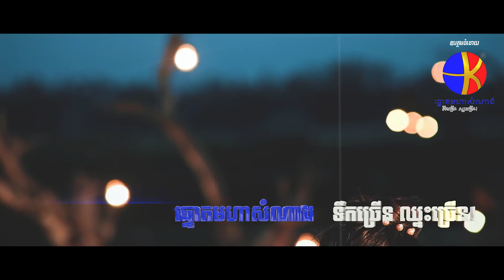សារពីមនុស្សល្ងង់ - សារពីមនុស្សល្ងង់អូនស្តាប់ហើយ ធឿន បុរី & អ៊ុក សុវណ្ណារី [MIX 2 SONGS ]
✍️ និពន្ធទំនុកច្រៀង យឹម តាស្រង់
🎹 សម្រួលបទភ្លេង Tho Meet
🎤ច្រៀងដោយ ធឿន បុរី  & អ៊ុក សុវណ្ណារី
🤳 Metfone Code: *1772*9830022# 📞
សូមជួយចែករំលែកវីដេអូរបស់យើងខ្ញុំផង។
សូមអរគុណទុកជាមុនខ្ញុំស្រលាញ់អ្នកគាំទ្រទាំងអស់។